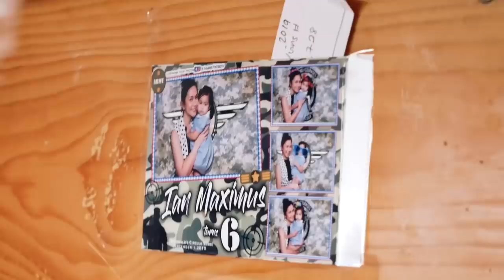WHO IS THE BEST ACTRESS? [MARIEL OR ERNA???]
Happy Sunday Mommies, Daddies and to all our viewers!!! Tonight's vlog is something special because it's my first time to do switch lives challenge and I did it with Erna, one of our staff and cook for 9 years.

Happy watching!